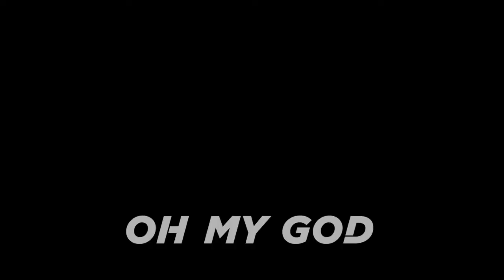Bumblebee - Justin Theroux, Hailee Steinfeld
On the run in the year 1987, Bumblebee finds refuge in a junkyard in a small Californian beach town. Charlie, on the cusp of turning 18 and trying to find her place in the world, discovers Bumblebee, battle-scarred and broken.
Writers: Kelly Fremon Craig (screenplay), Christina Hodson (screenplay)
Stars: Justin Theroux, Hailee Steinfeld, Angela Bassett